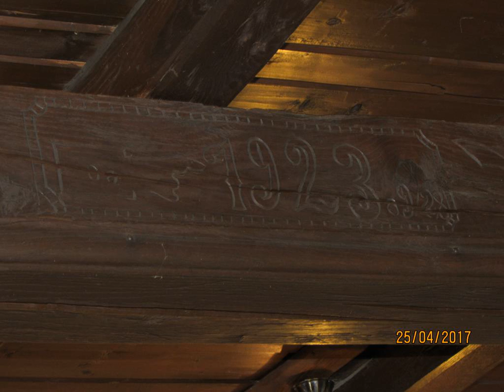Guesthouse Stari Jasen - Velika Gorica - Croatia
Guesthouse Stari Jasen hotel city: Velika Gorica - Country: Croatia

Address: Karla Weingartnera 11, Velika Mlaka; zip code: 10408

This small property in Velika Gorica provides spacious rooms with complimentary Wi-FI access. Free airport transfers are offered to and from Zagreb’s Pleso Airport, 3 km away.

 -- Ce petit établissement situé à Velika Gorica propose des chambres spacieuses avec une connexion Wi-Fi gratuite. Il met gratuitement à votre disposition une navette aéroport vers et depuis l'aéroport de Zagreb - Pleso, qui se trouve à 3 km.

 -- Este pequeño establecimiento, situado en Velika Gorica, ofrece habitaciones amplias con conexión Wi-Fi gratuita y un servicio de enlace gratuito en ambos sentidos con el aeropuerto de Zagreb-Pleso, situado a 3 km.

 -- Dieses kleine Hotel in Velika Gorica bietet Ihnen geräumige Zimmer mit kostenlosem WLAN. Den Flughafentransfer zum und vom 3 Kilometer entfernten Flughafen Zagreb können Sie kostenlos nutzen.

 -- Deze kleine accommodatie in Velika Gorica biedt ruime kamers met gratis WiFi. Er wordt een gratis pendeldienst aangeboden van en naar de luchthaven Zagreb Pleso, op 3 km afstand.

 -- Situata a Velika Gorica, questa piccola proprietà offre servizi gratuiti come la connessione Wi-Fi nelle camere e il trasferimento da/per l'aeroporto Pleso di Zagabria, distante 3 km.

 -- Esta pequena propriedade em Velika Gorica providencia quartos espaçosos com acesso Wi-Fi gratuito. Estão disponíveis serviços de transporte gratuitos de/para o Aeroporto Pleso de Zagreb, situado a 3 km.

 -- ヴェリカ・ゴリツァに位置するこぢんまりとしたGuesthouse Stari Jasenは、無料Wi-Fi回線付きの広々とした客室、ザグレブ国際空港（3km先）との無料空港トランスファーを提供しています。  Prenociste Stari Jasenの客室はウッドフロアで、シーティングエリア（テレビ付）、専用バスルーム（シャワー付）が備わっています。車椅子対応の客室もあります。  Prenociste Stari Jasenから食料品店や薬局まで徒歩約5分、村のテニスコートまで徒歩1分です。 ...

 -- 这间位于Velika Gorica的小型酒店提供配备有免费无线网络的宽敞客房，也提供Zagreb’s Pleso Airport机场的免费往返接送服务，距离酒店有3公里。  Prenociste Stari Jasen酒店的每间客房都设有一个带电视的休息区，铺有木地板。每间客房还设有一间带淋浴的私人浴室。部分客房适合轮椅使用者入住。  Prenociste Stari Jasen...

 -- Ten niewielki pensjonat znajduje się w miejscowości Velika Gorica i oferuje przestronne pokoje z bezpłatnym bezprzewodowym dostępem do Internetu. Obiekt zapewnia także bezpłatny transfer z i na oddalone o 3 km lotnisko Pleso w Zagrzebiu.

 -- Этот небольшой гостевой дом находится в городе Велика-Горица и располагает просторными номерами, в которых можно воспользоваться бесплатным Wi-Fi.

 -- يوفر مكان الإقامة الصغير في فيليكا غوغيتْسا غرفاً فسيحة مع خدمة واي فاي مجانية. وتُقَدَّم خدمة نقل المطار المجانية من وإلى مطار بليسو في زغرب على بعد 3 كم.  تتميز جميع الغرف في Prenociste Stari Jasen بأرضيات خشبية ومنطقة جلوس مع تلفزيون بشكل أساسي.